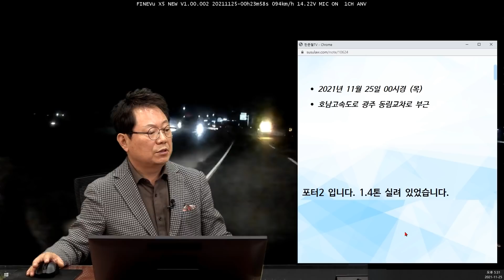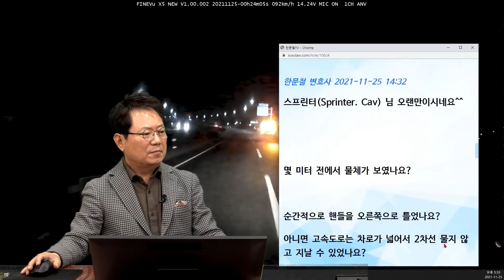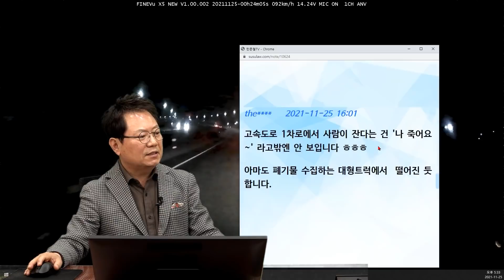13731회. 고속도로 1차로에 사람이 누워 있는 것처럼 보여서 나중에 확인해 보니..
21677
211125 (목) 오후 생방송
고속도로 1차로에 웬 사람이?!

고속도로에 떨어진 폐기물을 겨우 피함

* 사고 내용 *

포터 2입니다. 1.4톤 실려 있었습니다.

변호사님 안녕하세요. 오랜만에 제보합니다 ^^
요즘 택배 일을 알바로 하면서 거의 밤 12시 전후로 귀가하는데요.

내일 아침 일찍 짐을 내리러 가야 해서 1.4톤 정도? 실려있는 채로 고속도로를 달리는 와중에 하필...
고속도로 1차로에 웬 사람? 이 누워 있는 것처럼 보였습니다.
나중에 확인해 보니 폐기물이 바람에 날린 거 같습니다.
시속 95에 맞춰서 갔으며 2차로에도 차량이 주행 중이었어요. ㅠㅠ
피하지 못했다면 이렇게 글을 쓰지 못했을 것 같습니다.

폐기물 싣고 달리는 중형 대형 트럭 운전하시는 분께 영상 참고해 주셨으면 좋겠습니다.

한문철 변호사 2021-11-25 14:32
스프린터(Sprinter. Cav) 님 오랜만이시네요^^

몇 미터 전에서 물체가 보였나요?
순간적으로 핸들을 오른쪽으로 틀었나요?
아니면 고속도로는 차로가 넓어서 2차선 물지 않고 지날 수 있었나요?
물체가 보이는 순간 무슨 생각이 들었나요?
사람이 아닌 건 확인된 건가요? ㅠㅠ

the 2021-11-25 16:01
고속도로 1차로에서 사람이 잔다는 건 '나 죽어요~'라고 밖엔 안 보입니다 ㅎㅎㅎ
아마도 폐기물 수집하는 대형 트럭에서 떨어진 듯합니다.